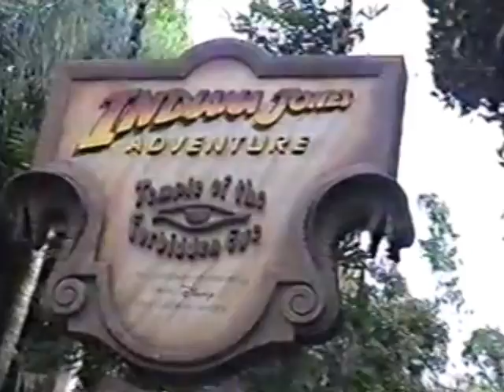Disneyland 1990-1999 Teaser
Theme Parkology is thrilled to present the much awaited, Disneyland 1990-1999. This fantastic documentary take you through the magical history of the Anaheim park in the 90s.